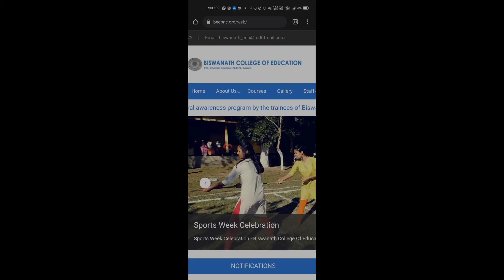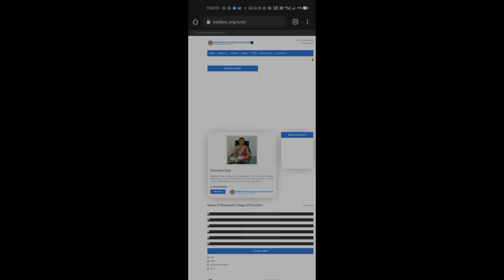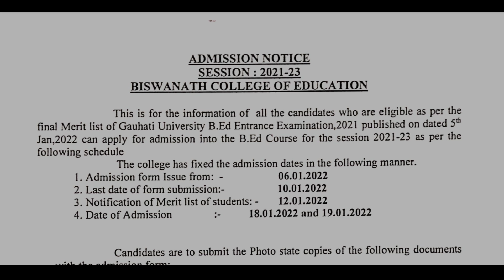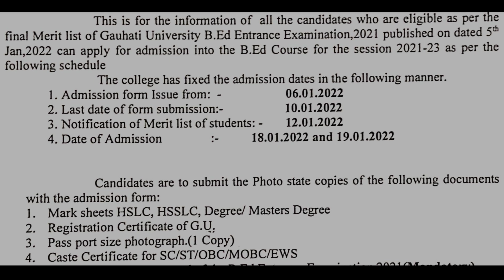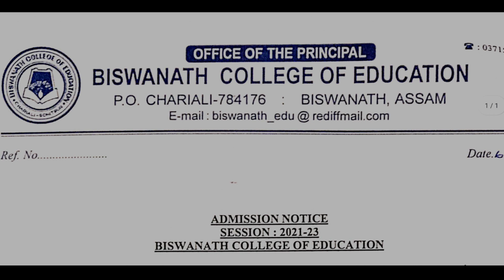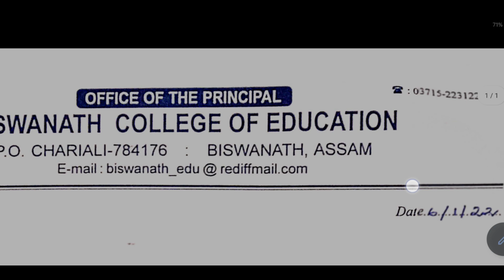BISWANATH COLLEGE OF EDUCATION • GU BEd Admission 2022 • Form Fillup, Merit List and Admission Date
Related tags;:
bed entrance
gauhati university b ed entrance
guwahati university bed entrance 2021
guwahati university bed admission 2021
gauhati university bed entrance 2021
gauhati university bed admission 2021
bed gauhati university
guwahati university bed entrance result 2021
bed gauhati university 2021
gauhati university bed entrance result 2021
guwahati university bed entrance
bed result 2021 gauhati university
gauhati university bed entrance exam 2021
gauhati university bed result 2021
guwahati university bed result 2021
gauhati university bed result
guwahati university bed result
gauhati university bed admit card
gauhati university bed syllabus
bed admission guwahati university
gauhati university bed entrance result
bed admission 2021 university bed admission
b ed admit card guwahati university
gauhati university med gauhati university bed entrance
assam bed entrance
gauhati university 2021
gu bed entrance result 2021
gauhati university bed entrance exam result 2021
du bed form 2021
bed entrance result
hnb bed entrance result 2021
hnbgu bed entrance exam result 2021
bed 2021 form
bed entrance form 2021
gu b ed admission process
gu bed result 2021
du bed entrance
hnbgu bed result
upbed online form 2021
bed entrance exam 2021 result
gu bed form 2021
bed 2021 admission
gauhati university bed online form 2021
gauhati university bed entrance exam 2018
up bed entrance result
jceceb bed
bed online form
bed admission
gauhati university 2021 result
bed cet
bed online form 2021
bed entrance 2021
bed cet result
gu bed form
bed entrance result 2021
bed cet result 2021
mah bed cet 2021
ed cet 2021
bed cet hall ticket
up bed entrance exam
gu bed admission 2021
gu bed entrance 2021
regional bed entrance 2022
bhu bed 2022
ignou bed entrance result
gu bed entrance exam
gu bed result 2022
bed entrance test 2022
nalanda open university bed entrance 2022
assam bed entrance exam
delhi university bed admission
exam postponed Gauhati university
assam je exam date postponed
gauhati university result
Shahidul islam
The Unique Asomiya
Unique asomiya